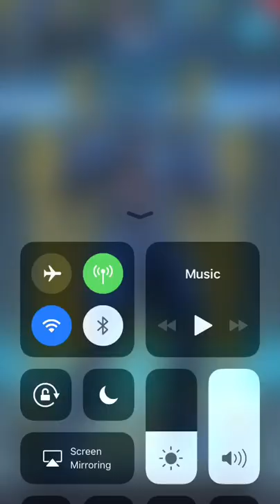Pacific Rim: Breach Wars easy pvp